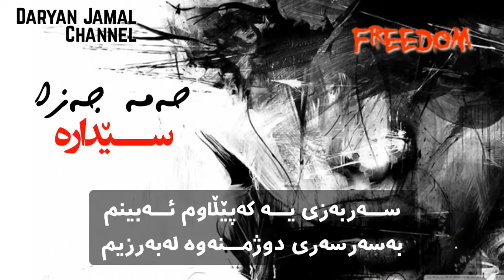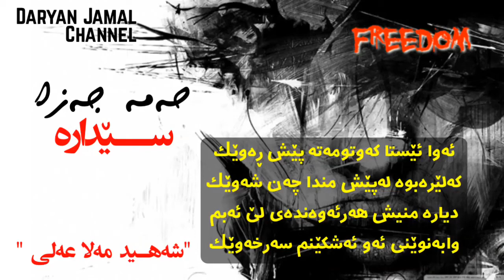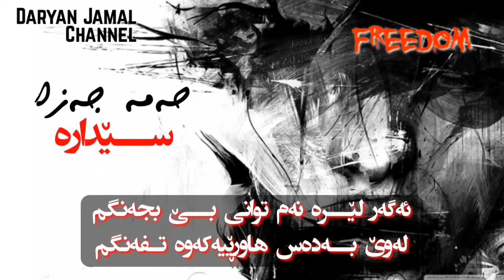Hama Jaza ~ Sedara - حەمەجەزا سێدارە زۆر خۆش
سـێدارە
برا دورو خزم دورو كەسم دوور
بەنابەڵەد تەمەن ئەمبا بەرەو ژوور
بەڵام ڕونە بەرەو سێدارە چونە
خەنەی خوێنم لەپێ‌ ئەگرێ‌ ئاڵای سوور
بەرەو ژوری بەرەو ژوری سێدارە
ماندوی كردوم وشوێنەكەم شێدارە
كەنیشانەی پەشێوی پێوە شیوەم
ئەوە برینی ئەشكەنجەیەو جێ‌ دارە
نەڵێن ئەمرێ‌ ولەترسی مەرگ پەشێوە
پێشمەرگەبم هەرەكەومە پێش ئێوە
بەمەرگی پێش مەرگی ئێوە ئاسودەم
ڕوشم زەردی پێ‌ كەنینی هەرپێوە
گەرچی بەرەو دواماڵی ژین بەڕێوەم
یەكەم ماڵی مردنم دیارە لێوەم
بەشم چونكە مردنی ناو جێ‌ نیە
شادم كەتادوا هەناسەش بەپێوەم
مەرگی ئاوا نا گۆرمەوە بەسەد ژین
ژینێ‌ سەرم بۆدوژمن بێ‌ بەپەرژین
سەربەزی یە كەپێڵاوم ئەبینم
بەسەرسەری دوژمنەوە لەبەرزیم
پێ‌ لەسەریان دائەنێم وئەڕوانم
بەرەو شاری جێ‌ هەواری كاروانم
ئەگەم پێ‌ یان چونكە دیارە جێ‌ پێ‌ یان
ئێرەیەو لێی لانادەم تائەتوانم
ئەوا ئێستا كەوتومەت پێش ڕەوێك
كەلێرەبوە لەپێش مندا چەن شەوێك
دیارە منیش هەرئەوەندەی لێ‌ ئەبم
وابەنوێنی ئەوئەشكێنم سەرخەوێك
خۆبەنوێنی بەجێ‌ ماوی دائەپۆشم
تاپێی سوك بێ‌ ئێشی لاشەی نەخۆشم
بۆتە بەڵگە بەشوین ئەودا ڕۆشتنم
ئاخۆ كیی تر پێی دێتە شوینی خۆشم
دیسان ڕێگەی شوێنێكی كەم لەپێشە
ڕێی گۆڕستان كەدڵنیام ئەو لەوێَشە
ئەگەر لاشەم نەشێ‌ ببرێتە شوێنی
گیانم لەسەر گوڵی سەرگۆڕی مێشە
كەدڵنیام ئەچێتە جێی شانازی
لەو ڕێیەدا منیش ئەكەم گیان بازی
كەئەو خوێنی خەڵاتی ڕێی خەباتە
خوێنی منیش ئەنەخشێنێ‌ ڕێبازی
ئەومەرگەی لێم ترساوە ئەی لاوێنم
بۆناویرێ‌ بێت وبگرێ‌ داوێنم
بابم ناسێ‌ كەپێشمەرگەی كۆمەڵەو
كادرێكی دەست وداوێن خاوێنم
كەپاش مردن هەبو دنیایەكی نوێ‌
تائەوكاتە باگیانیشم تێر بنوێ‌
چونكە ڕۆژی هەستانەوە دەرفەتی
فرمانێكی وەك ئێستام هەربۆئەلوێ‌
لەودنیایەش هەرپێشمەرگەو كادرم
كەهیج نەبێ‌ لەوەی ئێستا چا ترم
لێرە خاوەن ئەزمونی ڕێی خەباتم
لەوێ‌ لەنێو كورەی شۆڕش ئاگرم
ئەگەر لێرە نەم توانی بێ‌ بجەنگم
لەوێ‌ بەدەس هاوڕێیەكەوە تفەنگم
ئەگەر لێرە بەجێ‌ مابم لەكاروان
لەوێ لەپێش کاروانەوە پێشەنگم
شەهـید مەلا عەلی